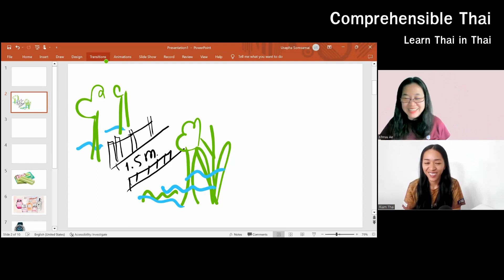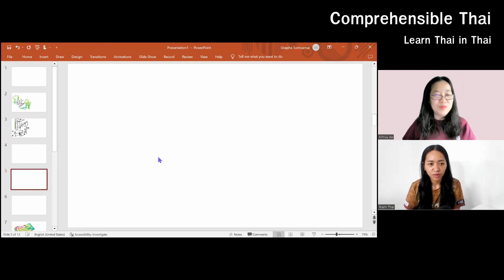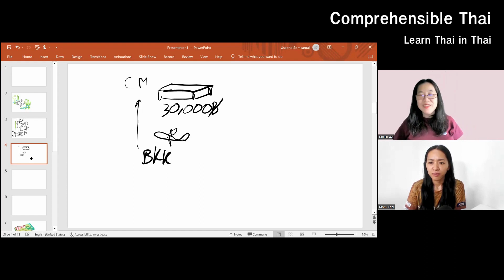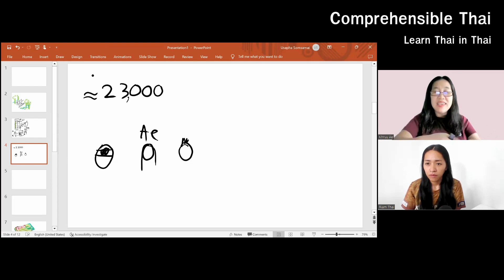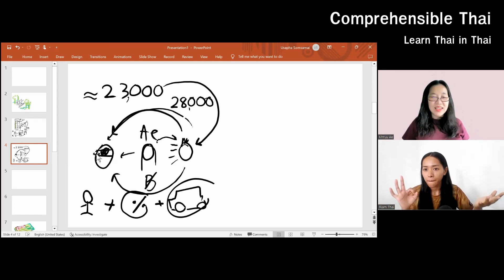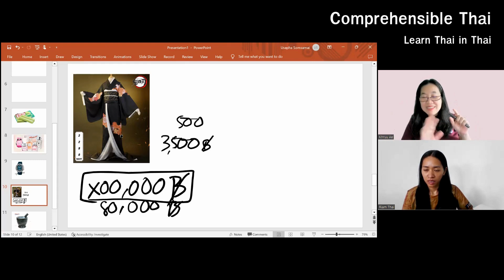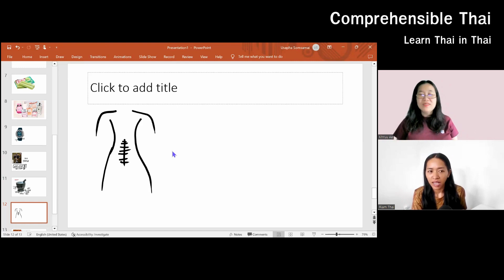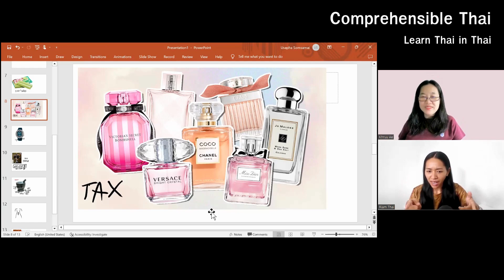Do you want me to buy you something? (Learn Thai in Thai: Advanced Beginner)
This is a beginner immersion conversation between Khruu Ae and Kruu Riam.

Before beginning the course it is highly recommended to learn about the method by watching at least the first 8 videos of this theory playlist

If this video is too easy for you, you can also try these lower intermediate videos

Comprehensible Thai is making the first, most important, and most difficult step of learning Thai via immersion entirely free and completely convenient for everyone on the planet for all time.